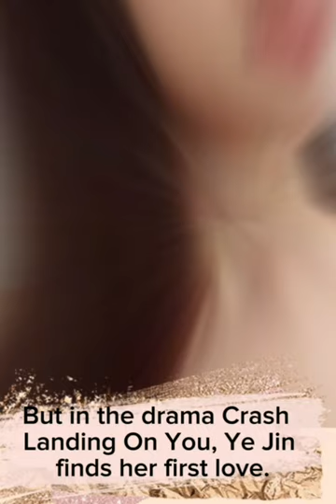Son Ye Jin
son ye jin has become increasingly well-known since she acted in the drama crash landing on you with actor hyun bin. later hyun bin will become her husband. Even now there are still many fans who still like to watch the drama over and over again without getting bored